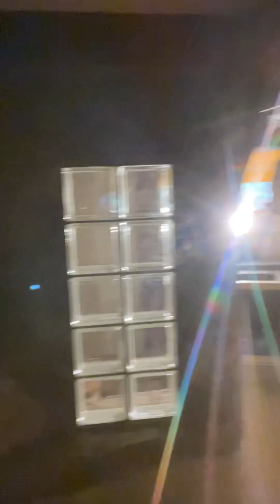Blackship Bathroom rising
Finally found chance to clean up my mess and get an update video on record - May 20th 2023 bathroom update 😁❤️✊ The smallest room in the ship, getting put to maximum use 😉